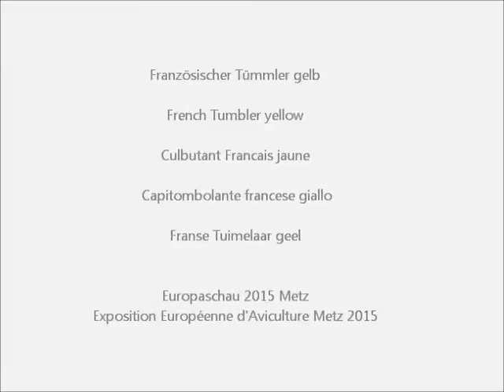Culbutant Francais jaune, Exposition Européenne d'Aviculture Metz 2015, Französische Tümmler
Französischer Tümmler gelb, French Tumbler yellow, Culbutant Francais jaune, Capitombolante francese giallo, Franse Tuimelaar geel.
Europaschau für Geflügel, Kaninchen und Tauben 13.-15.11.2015, Metz, Frankreich, kurz: Europaschau Metz 2015. Exposition Avicole Metz 2015: Le 13, 14 et 15 Novembre. EE Show in Metz 2015. Exposition Avicole Metz 2015.
European Poultry, Rabbit and Pigeon-Show, November 2015, Metz, France.